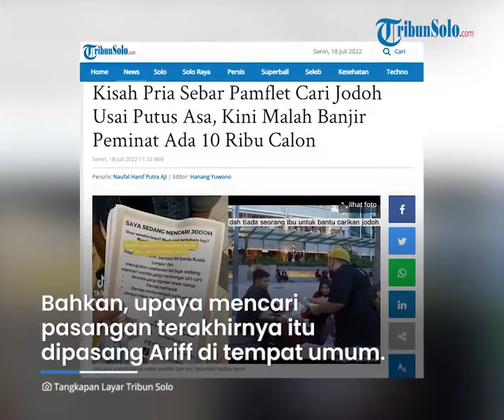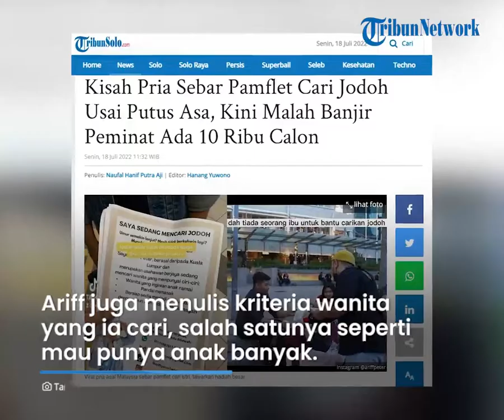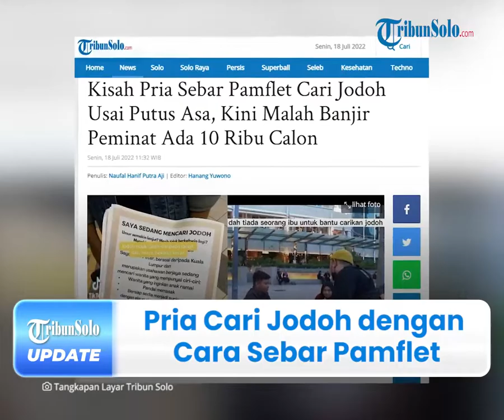Viral Kisah Pria Malaysia Sebar Pamflet Cari Jodoh, Kini Ada 10.000 Calon Istri dari Berbagai Negara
Pria tersebut bernama Ariff Peter yang berasal dari Selangor Malaysia.

Dikabarkan, atas aksinya tersebut, sudah ada sekira 10 ribu kandidat yang ingin menikah dengannya.

Tampak dalam video, pria yang akrab disapa Ariff itu mengenakan kaos hitam sedang memasang banner yang menyatakan bahwa dirinya sedang mencari jodoh.

Bahkan, upaya mencari pasangan terakhirnya itu di pasang Ariff di tempat umum.

"Saya sedang mencari jodoh," bunyi tulisan yang tertera di banner tersebut.

Terlihat, ia juga menyebarkan pamflet ke masyarakat sekitar yang berisikan kabar dirinya sedang mencari jodoh.

Diketahui, dalam pamflet itu  Ariff Peter menulis bahwa ia seorang pengusaha yang sukses berasal dari Kuala Lumpur, Malaysia.

Arif juga menulis kriteria wanita yang ia cari, di antaranya Wanita yang mau punya anak banyak, pandai memasak, serta bersedia tinggal di rumah dengan fasilitas lumayan.

Kemudian wanita yang berminat, diminta Ariff untuk mengirim resume ke alamat email, WhatsApp, TikTok, atau Instagram pribadinya.

Di video yang lain, Arif menawarkan hadiah besar kepada siapapun yang bisa mempertemukannya dengan jodohnya.

"Kepada siapapun yang bisa mempertemukan saya dengan jodoh akan mendapat hadiah uang tunai sebesar Rp 33 juta," tulis Arif.

Sementara, ia menawarkan uang tunai senilai RM 10.000 atau sekira Rp 33 juta.

"Aku sudah nekat, siapapun yang bisa mempertemukan aku dengan jodohku tahun ini, aku hadiahkan uang kepada mereka."

Diketahui, tiga hari kemudian, dia pun tidak menyangka banner yang dipasang berhasil menarik perhatian banyak orang.

Bahkan, kini dirinya telah memiliki lebih dari 10 ribu kandidat yang ingin menjadi pendamping hidupnya.

"Tak sangka 10,000 calon istri dalam masa tiga hari," ujar Ariff Peter pada unggahannya.

Di antaranya, Ariff Peter mengaku dia mendapat lebih dari lima ribu calon di WhatsApp.

Selain itu, ada delapan ribu calon di Instagram serta mendapat seribu calon di TikTok.

Hingga kini, berita tentang dirinya yang mencari jodoh telah sampai ke negara tetangga yakni Singapura, Indonesia dan Brunei.

"Sekarang poster kau nak kahwin sudah tersebar ke Singapura, Brunei dan Indonesia.

(Tribun-Video.com/TribunSolo.com)

Artikel ini telah tayang di TribunSolo.com dengan judul Kisah Pria Sebar Pamflet Cari Jodoh Usai Putus Asa, Kini Malah Banjir Peminat Ada 10 Ribu Calon.